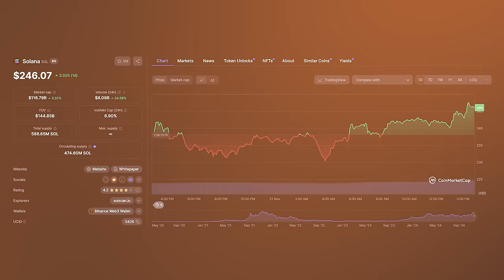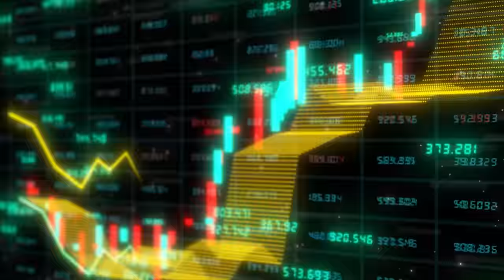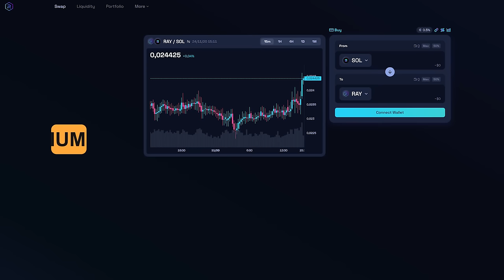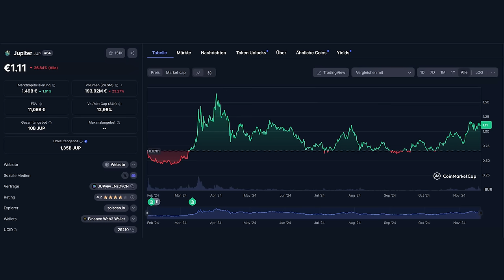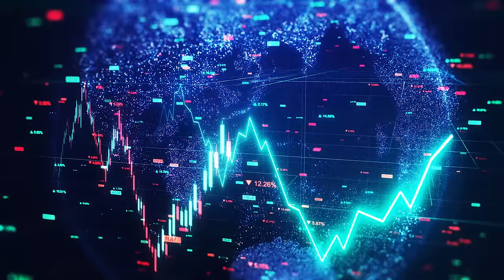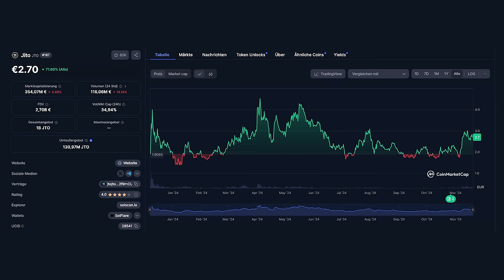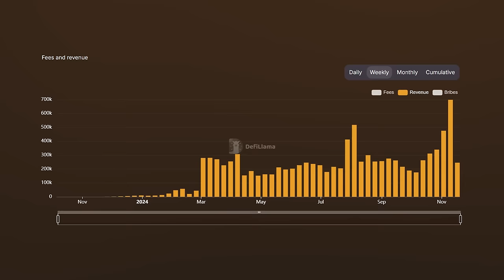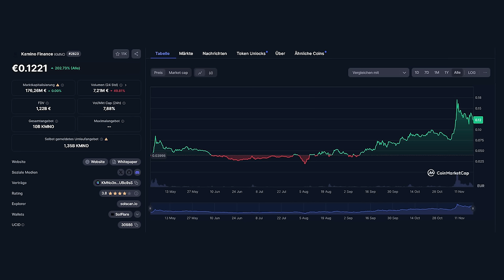Diese 4 Coins könnten den Solana Kurs übertreffen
Kaum eine Blockchain sorgt aktuell für so viel Aufmerksamkeit wie Solana! 🚀 Die Aktivität auf der Layer-1-Blockchain explodiert, und das Handelsvolumen hat sogar Ethereum und Layer-2-Lösungen übertroffen. Kein Wunder, dass der SOL-Coin seinen Wert im letzten Jahr mehr als verdoppelt hat. Doch da geht noch mehr! 🔥

In diesem Video stellen wir euch spannende Projekte auf Solana vor, die noch unter dem Radar fliegen – von der Memecoin Exchange bis zu innovativen DeFi-Anwendungen. Hier könnten sich echte Kursraketen verstecken! 💸

KAPITELMARKEN
00:00 Intro
02:09 Projekt Nr. 1
02:48 Projekt Nr. 2
03:59 Projekt Nr. 3
05:44 Projekt Nr. 4